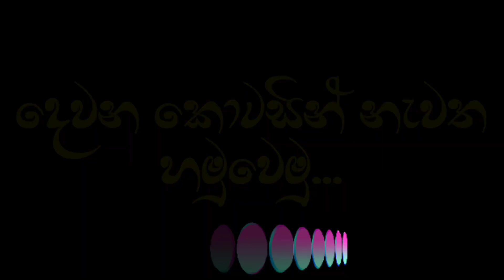සුපිරි වන්ඩිය | Sinhala Dubbed Cartoon | Sinhala Fun | SL Toing Studio